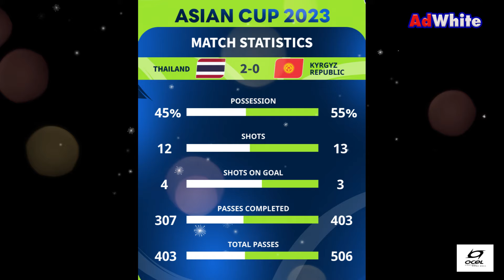ช้างศึกอันดับพุ่ง อาเซี่ยนตะลึง อิชิอิแผนลึกล้ำทำสะเทือนเอเชีย ฟอร์มไทยเจ๋งแค่ไหน เหงียนไม่แคร์